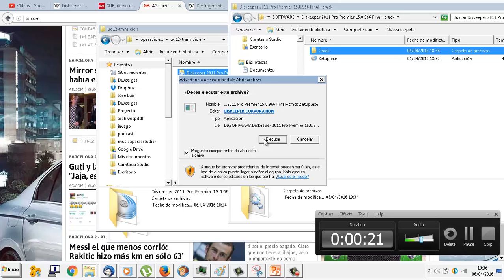UD1201 Diskeeper 01 OACE FPB2